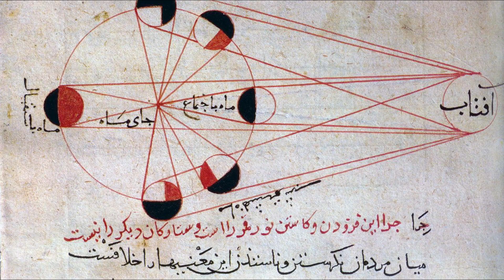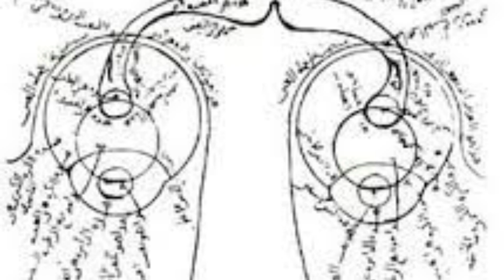History of Muslims scientist | Amazing World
f "Muslim Scientist" is a YouTube channel dedicated to showcasing the contributions of Muslim scientists to various fields of science, it could potentially feature content about historical figures like Ibn al-Haytham (known for his work in optics), Al-Razi (a polymath known for his contributions to medicine and chemistry), and many others who have made significant advancements in various scientific disciplines throughout history.

For accurate and up-to-date information about this channel, I recommend searching directly on YouTube or visiting their official social media pages or website if available. If you have any specific questions about the contributions of Muslim scientists or any related topics, feel free to ask, and I'll do my best to provide information based on my training data up until September 2021.
Muslim Scientists
Islamic Science
Muslim Innovators
Science in Islamic History
Contributions of Muslim Scholars
Islamic Golden Age
Muslim Inventors
Muslim Mathematicians
Muslim Astronomers
Islamic Medicine
Islamic Philosophy of Science
Muslim Scholars and Discoveries
Science in the Islamic World
Islamic Scientific Achievements
Muslim Pioneers
Muslim Engineers
Islamic Knowledge in Science
Muslim Biologists
Islamic Chemistry
Muslim Physicists